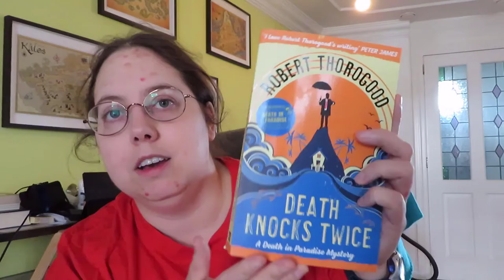August 2021 Wrap-Up Videos 06: Death Knocks Twice by Robert Thorogood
In this video I talk a little bit about Death Knocks Twice by Robert Thorogood (book 3 in the Death in Paradise book series) (recorded on 6 September 2021).

Link to video in which I talk about the first book in this series, A Meditation on Murder:

Link to video in which I talk about the second book in this series, The Killing of Polly Carter: